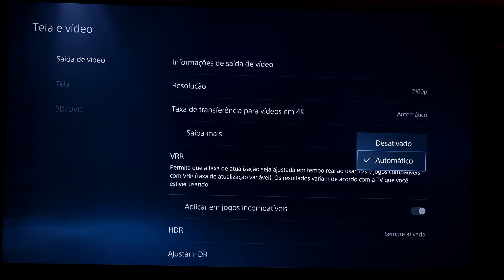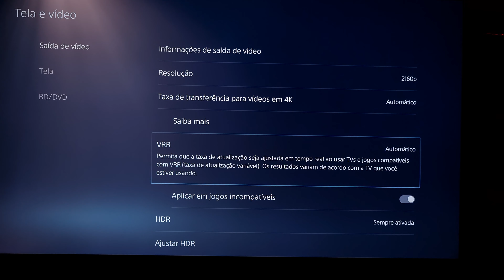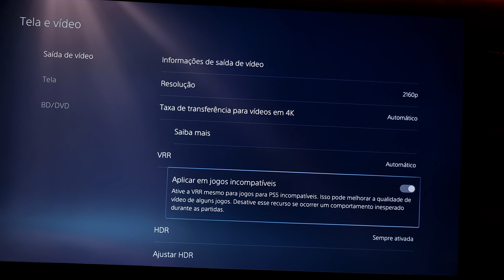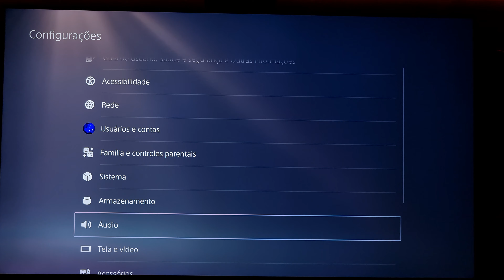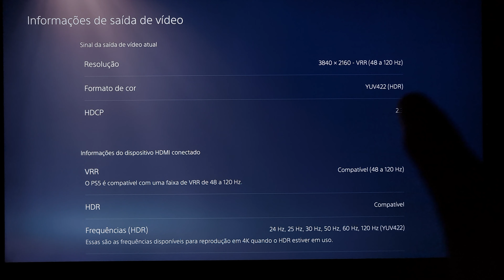PS5 + VRR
Está Disponível o FreeSync VRR

Lista de Jogos Com VRR Disponíveis

Astro's Playroom

Destiny 2

DIRT 5

Godfall

Marvel's Spider-Man Remasterizado

Ratchet & Clank: Em Uma Outra Dimensão

Tribes of Midgard